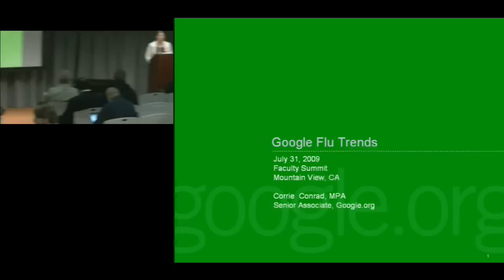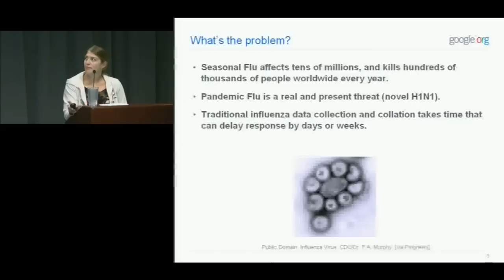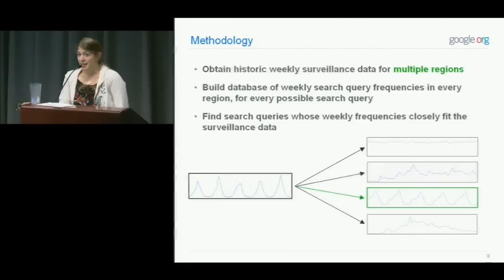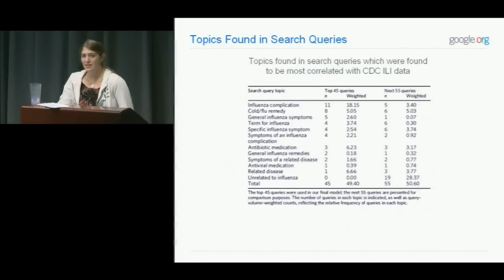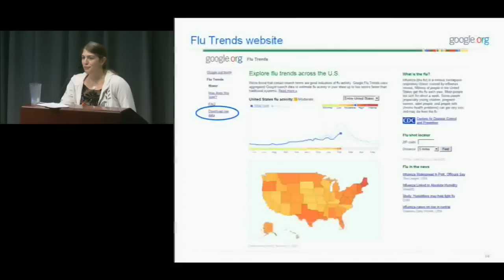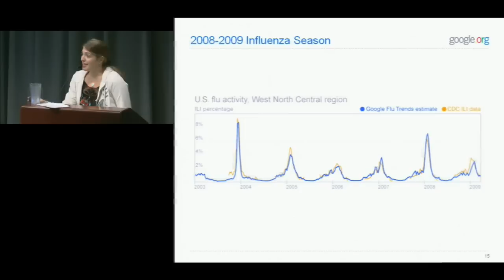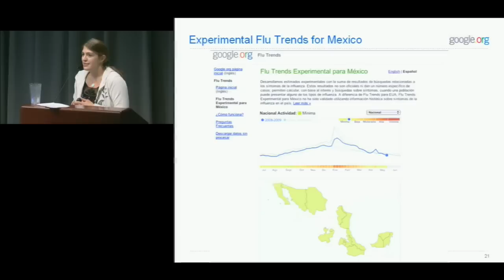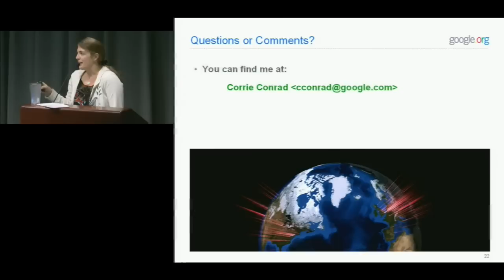Google Faculty Summit 2009: Google Flu Trends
ABSTRACT

Google Faculty Summit 2009: Global Connection: Inform and Empower

Google Flu Trends, presented by Corrie Conrad

Each year Google hosts leading academics from universities across the globe though our Faculty Summit program. Faculty Summits are designed to provide researchers with a chance to learn more about what Google does in each region and how we support university programs, as well as provide valuable networking time for academics and engineers.